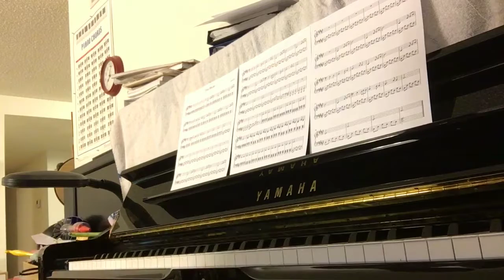Don Blacke | By loklokfafa